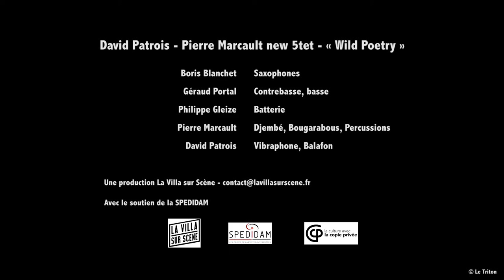David Patrois - Pierre Marcault new 5tet • "Wild Poetry"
Boris Blanchet - Saxophones
Géraud Portal - Contrebasse, basse
Philippe Gleize - Batterie
Pierre Marcault - Djembé, Bougarabous, Percussions
David Patrois - Vibraphone, Balafon

Une production La Villa Sur Scène / Arts et Spectacles

Avec le soutien de :

- La Spedidam
- La culture avec la copie privée

Enregistré au "Triton"